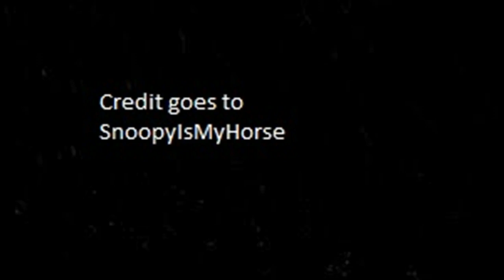Free Audio I'm Not Nobody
. This deserves a re-upload to get your message out there again